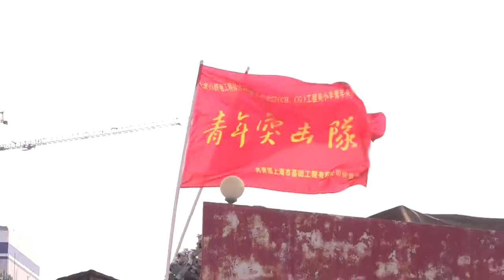3h29m40s10f China iPhone Manufacturing Montage - Wipe to USA - TR2016a